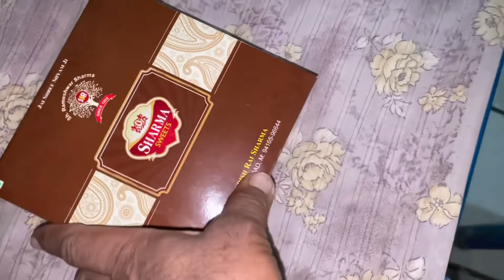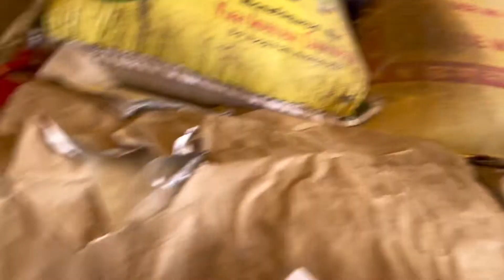Krishna Janmashtami Special Vlogs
Hello dosto kese ho aap 👍

Agar video pasand aaye to like kre 🙏